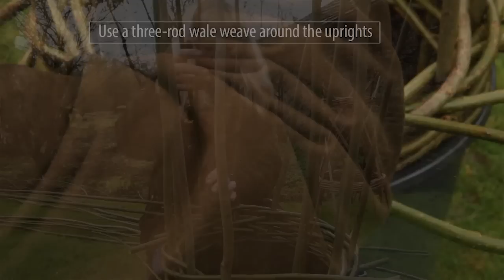How to make a willow obelisk plant support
Watch master craftsman Jenny Crisp as she shows how to weave a tall plant support or obelisk. She makes it from freshly coppiced willow in spring, in a few easy steps. Filmed at our home garden, Stockton Bury. Find lots more great how to videos, gardening tips and advice